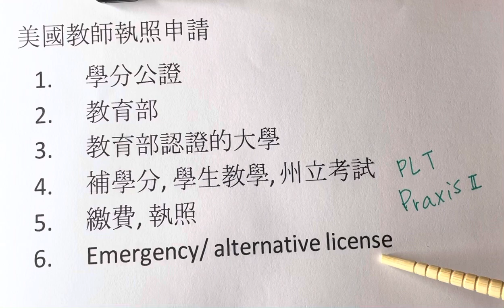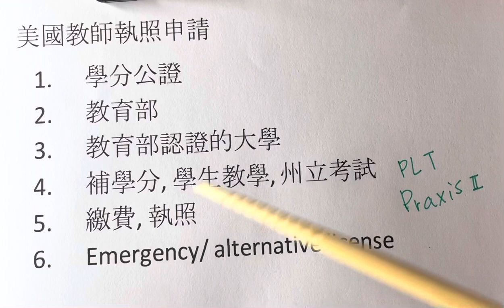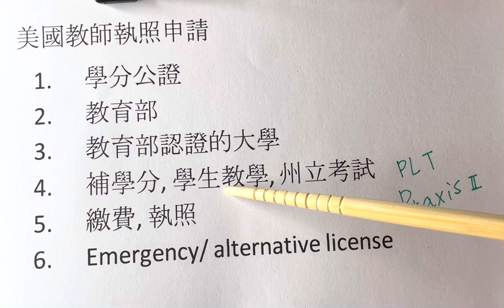我如何在美國Ohio拿到中文和特教雙執照(Chinese P-12 & Intervention Specialist K-12 teaching license in Ohio)補學分，碩士和考試